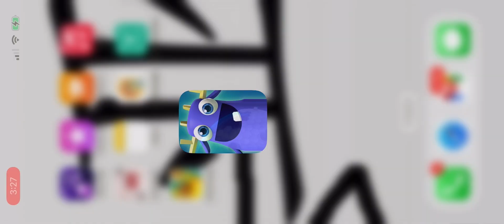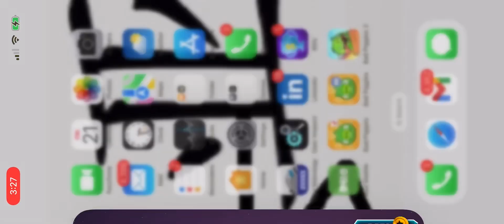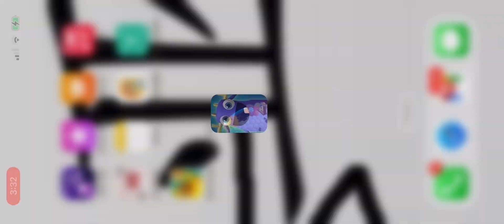Mathtango Mission 12